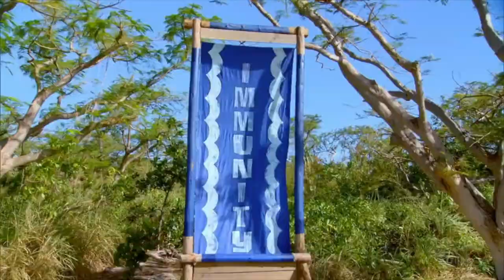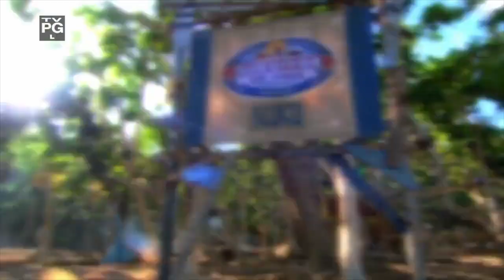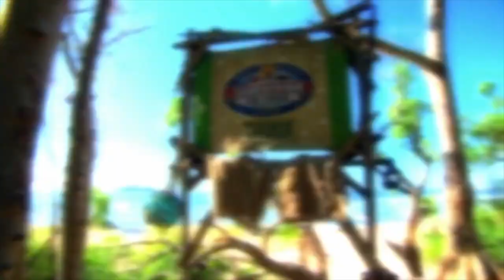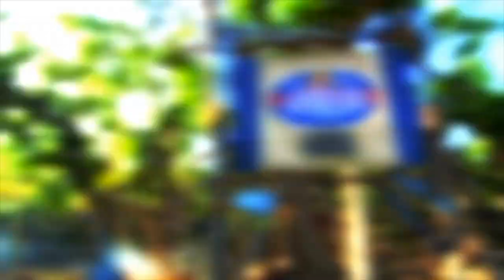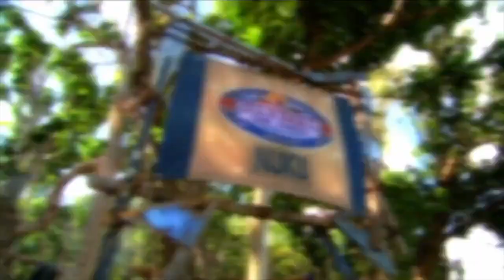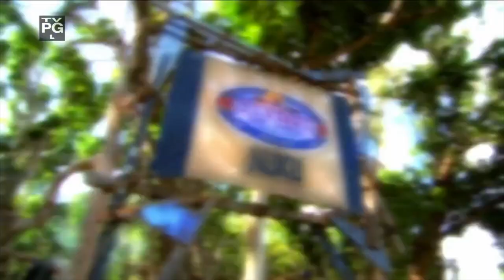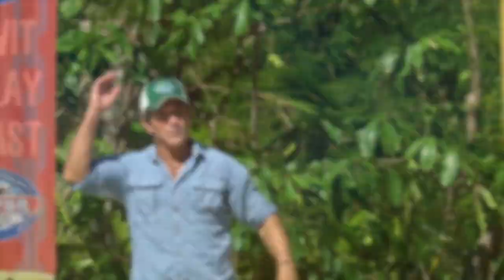"Previously on Survivor" - Season 34 - Survivor: Game Changers - Mamanuca Islands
This video contains all of the "Previously on Survivor" segments from the Game Changers - Mamanuca Islands season.

Nuku Tribe
Cirie Fields, James "J.T." Thomas Jr., Andrea Boehlke, Brad Culpepper, Sierra Dawn Thomas, Oscar "Ozzy" Lusth, Debbie Wanner, Tai Trang, Sarah Lacina, Zeke Smith

Mana Tribe
Michaela Bradshaw, Malcolm Freberg, Hali Ford, Jeff Varner, Troy "Troyzan" Robertson, Sandra Diaz-Twine, Caleb Reynolds, Ciera Eastin, Aubry Bracco, Tony Vlachos

Survivor: Game Changers - Mamanuca Islands is the thirty-fourth season of Survivor.

This is the fourth season to feature a full cast of returnees, after Survivor: All-Stars, Survivor: Heroes vs. Villains, and Survivor: Cambodia.

After a chaotic season packed with multiple strategic shifts, the person who ended up controlling most of the post-merge with her calculated flips, Sarah Lacina, won in a 7-3-0 final vote over Brad Culpepper and Troyzan Robertson.

Production
The season was filmed 25 days after the filming of Survivor: Millennials vs. Gen X, following the back-to-back filming pattern of seasons since Survivor: Samoa.

This season features a nautical theme. The Tribal Council set is comprised of ten actual shipwrecks, most of which were retrieved in the aftermath of Cyclone Winston, the cyclone that hit Fiji before production for Millennials vs. Gen X began.[3]

Twists/Changes
Game Changers: Twenty returning contestants, selected for the impact they had made on the game of Survivor, will return to battle for the title of Sole Survivor.
Tribe Expansion: As in Survivor: Cambodia and Survivor: Millennials vs. Gen X, a third tribe was introduced during the pre-merge stage of the game. The Tavua tribe, wearing green buffs, was introduced on Day 7 of the game with 18 players left.
Simplified Tiebreaker: In the event of a tie at Tribal Council, the re-vote would be retired, and an open forum would commence. If the non-tied players are unable to make a unanimous decision who to eliminate, the rock draw takes place.[4]
Hidden Immunity Idol: The idols will be inconsistently hidden at camp, in challenges, and even at Tribal Council.[5]
Legacy Advantage: The Legacy Advantage was hidden on the ship used during the marooning, and allowed its holder to gain immunity at either the final thirteen or the final six. In the event that the holder is eliminated, he or she must will it to another player still in the game.
Joint Tribal Council: The two tribes who lost the fourth Immunity Challenge on Day 11 were both sent to Tribal Council as a group, but unlike a standard Double Tribal Council, they would vote as a group and only one person was voted out.
Tribe Switch: At the final fifteen, a second tribe switch took place.
Exile Island: At the final fifteen, one person was sent to Exile Island because of not being placed on a tribe.
Advantage Option: The exiled castaway was given three possible advantages—a kit with which to design a fake Hidden Immunity Idol, an Extra Vote, as well as a challenge advantage for their new tribe.
Early Merge: As was the case with Cambodia and Millennials vs. Gen X, this season's merge took place at the final thirteen.
Vote Steal: At the final eleven Reward Challenge, a "secret advantage" was placed by the sit-out bench. It was revealed to give its holder the right to steal a vote from another contestant, effectively denying that person a right to vote and allowing the holder to vote twice at one Tribal Council. It is usable up until the final five.
Expanded Jury and Final Three: Instead of the conventional Final Two facing the jury of seven, the Day 39 Tribal Council was held with a Final Three facing a ten-person jury.
Reformatted Final Tribal Council: Instead of having each jury member speak one by one, an open forum was held to ensure a more insightful rapport between the jury and finalists.

Season Summary
The 20 returning players were initially divided into two tribes of ten: Mana and Nuku. There were two Tribe Switch during the pre-merge phase. The original Mana tribe struggled as they lost six of their ten members before the merge while Nuku only lost one. The pre-merge phase of the game what characterized by the early eliminations of perceived dangerous and manipulative players, previous winners, physical threats, a somewhat higher amount of twists, and a controversial incident that sealed Jeff Varner's demise in the game.

The tribes merged with 13 players remaining: 9 original Nuku's and only 4 original Mana's. Two alliances fought for power: One led by Cirie Fields and Andrea Boehlke, and another...